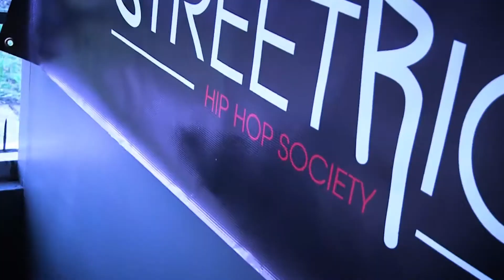StreetRich Hip Hop Society, Vancouver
Grant Hardy attends a rehearsal of the StreetRich Hip Hop Society, which gives youth of all backgrounds the chance to develop their own creative talents through hip-hop and B-boy culture, dancing and music.